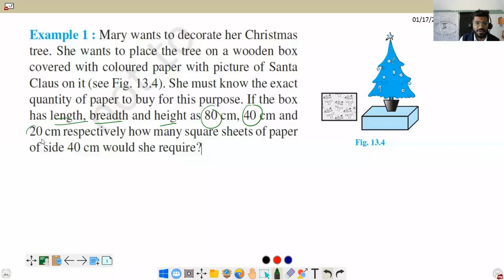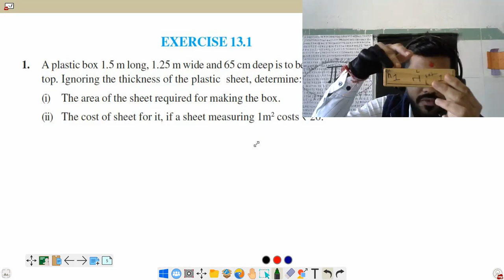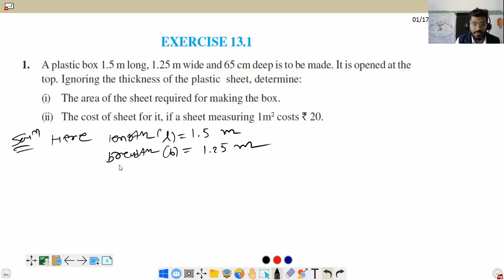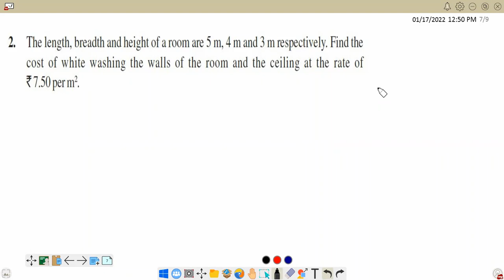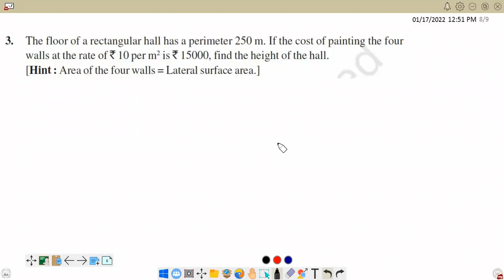Class 9| Exercise 13.1| Example of Surface area of Cuboid and Cube Part :-2